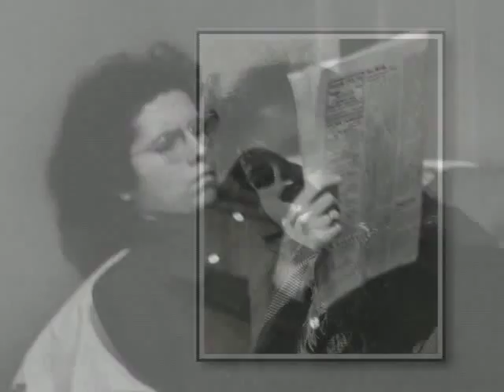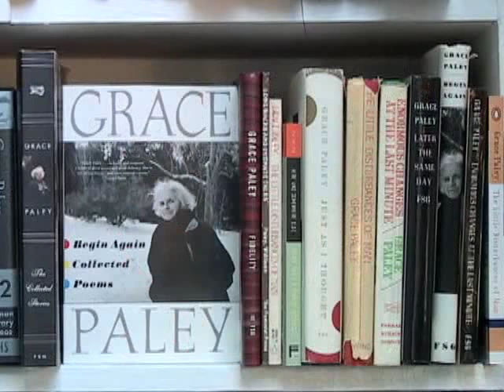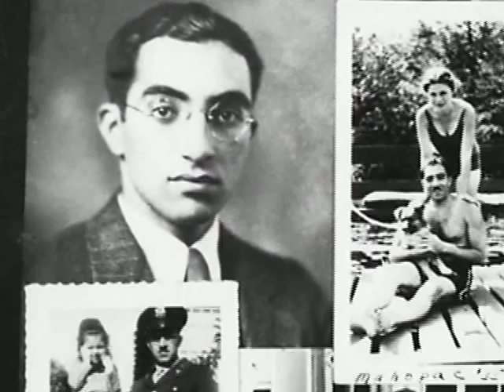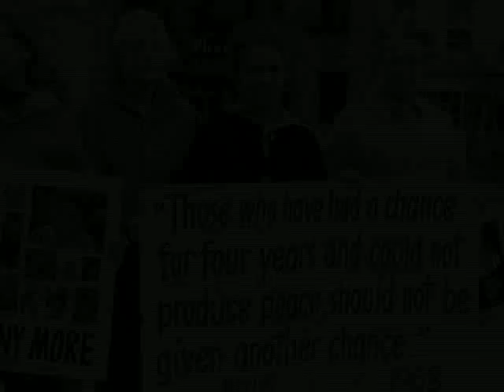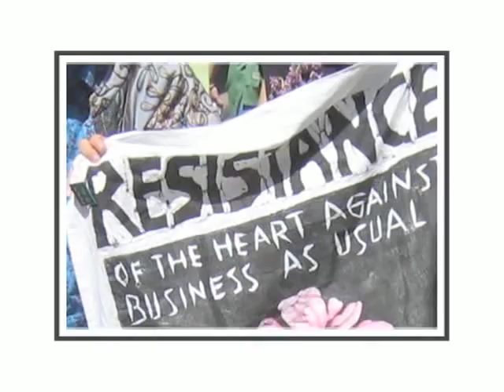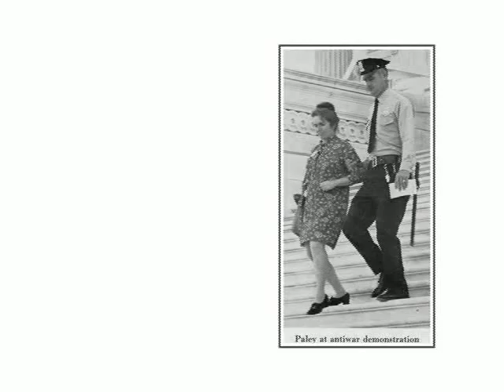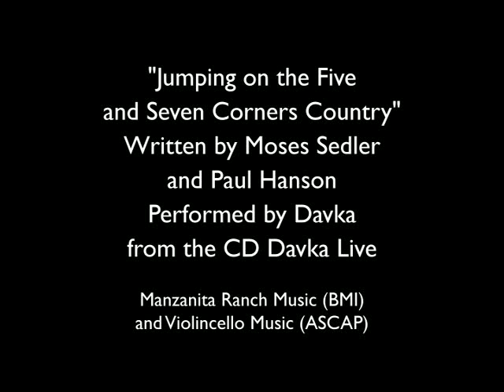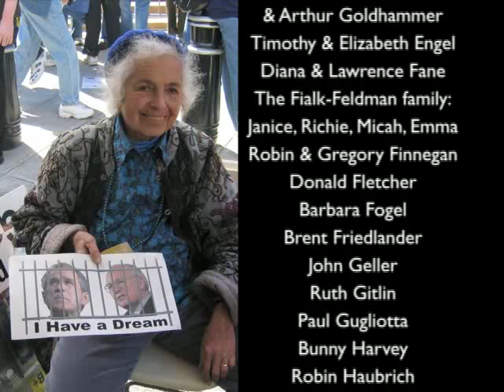Grace (2010)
FACTreview: Grace Paley, nonviolent heroine

Excerpts:
Grace was den-mother to the resistance, we young boys who marched to a different drummer than the Pan-pipes of the US Army. I was a Quaker, the Religious Society of Friends, but, in those days, most Quakers were merely nominal Christians (I actually like Xians better). What bound all of us Quakers, old and young, together was nonviolence...

Grace taught me courage. She adopted all us young draft resisters. I can't speak for others but Grace was always ready to listen to me. No story was too personal, or philosophical, for Grace Paley, things—sex, drugs, rock 'n' roll--you would never discuss in a rational manner with your own parents...

Grace Paley was one of the very finest examples of a conscious human being I've known throughout my life. She always cared more about me than about herself, the very definition of a mother. In fact, I often ask myself to this day, what would Grace do? My life would have gone nowhere without her nurture, influence and guidance.

It's not an easy task to review two movies about a person who you love dearly. However, both films show some different facets of Grace who was a very multi-faceted woman. It took till 2010 for such fitting tributes.

Grace Paley, my friend and mentor, was a woman who could not simply walk by injustice. She was blessed with an acute conscience coupled with fearlessness. Pacifists are the original people who love too much. Grace valued everybody. None of us should do less with our lives than to follow Grace Paley's shining example. We need nonviolent activists more than ever before.

Thank you, Grace Paley, for making sure my life had meaning...

Still Amazing: Grace Paley on Film
By Judith Mahoney Pasternak